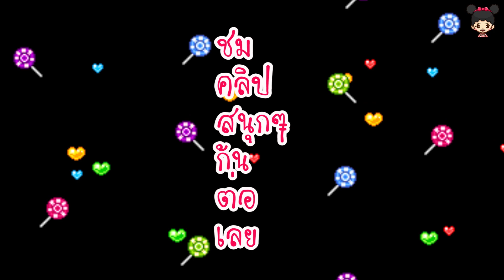น้องดีไซน์ |อาบน้ำให้หมาน้อยบีเกิ้ล ปาร์ตี้&โปเต้ สุนัขพันธุ์บีเกิ้ล